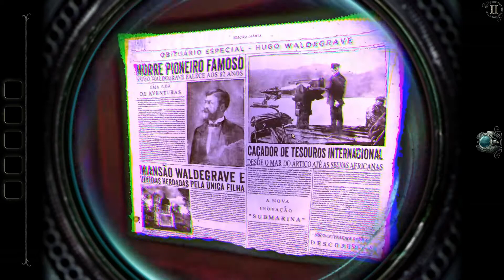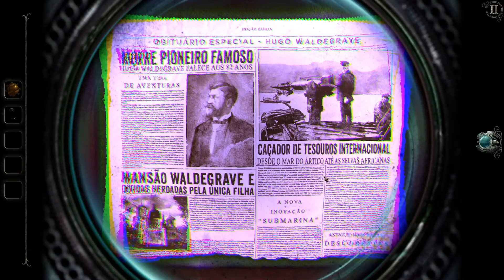Sala de Curiosidades – THE ROOM 4 – OLD SINS Gameplay PT-BR #3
The Room 4 – Old Sins Gameplay PT-BR Parte 3 – Sala de Curiosidades [Legendado]
Inclui a Solução da Sala de Curiosidades, o Início da Sala Marítima.

00:00:00 Introdução
00:02:20 Sala de Curiosidades - Pedestal
00:05:24 Sala Marítima - Início
00:30:22 Sala de Curiosidades - Modelo Anatômico
00:47:58 Sala Marítima - Submarino
00:52:56 Sala de Curiosidades - Final

The Room 4 – Old Sins é um jogo de puzzle desenvolvido pela Fireproof Games e é o quarto jogo da série The Room. O jogo está disponível para iOS, Android e Windows.

The Room – Old Sins traz uma estranha casa de bonecas com vários cômodos para você explorar, mantendo a jogabilidade instigante baseada em enigmas dos predecessores e tendo como pano de fundo uma história trágica. Com melhorias gráficas consideráveis em relação à versão para celular, a Fireproof Games reformulou, retexturizou e reiluminou cada objeto e cada ambiente atmosférico do jogo, tudo para os jogadores mergulharem ainda mais fundo no mundo misterioso de The Room.

A história de The Room – Old Sins se concentra no desaparecimento súbito de um ambicioso engenheiro e de sua esposa da alta sociedade, o que leva à busca por um precioso artefato. O rastro leva ao sótão da casa onde eles moravam, e à descoberta de uma casa de bonecas antiga e deveras peculiar…
Explore locais insólitos, siga pistas obscuras e manipule mecanismos estranhos para revelar mistérios na mansão Waldegrave.